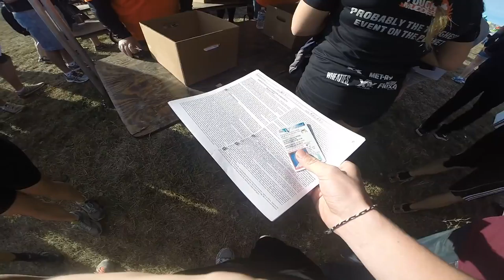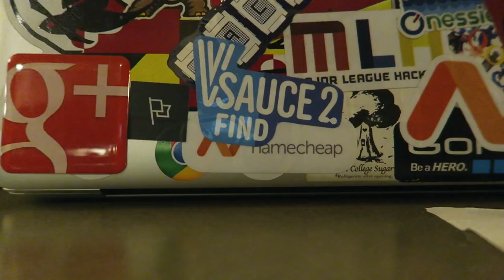ELECTROCUTED 1000 TIMES!! TOUGH MUDDER 2015 || KENT HECKEL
Vlog 450 || October
The Tough Mudder was so epic I can't even explain!! Just watch!

MAIL BOX:
💜 Kent Heckel
   1 Maybeck Place